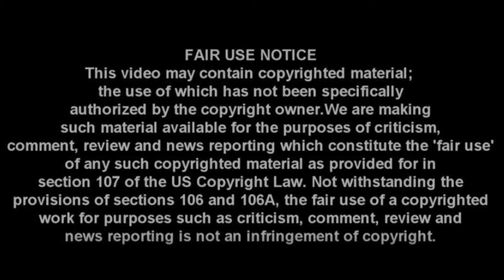Tony Harris and Don Lemon Get Heated About Racial Tension Between Cops and African American Men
In response to a conference by the police officers involved in the Gates incident, Tony Harris claims they're being incendiary.

This aired July 2009 on CNN.